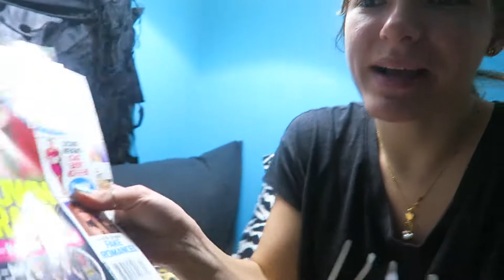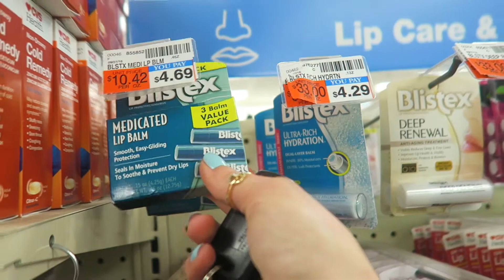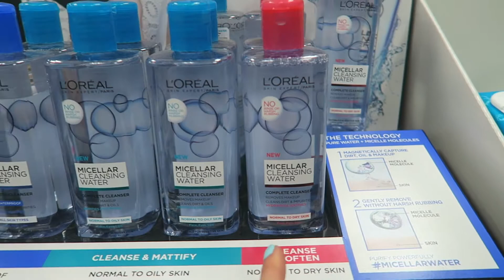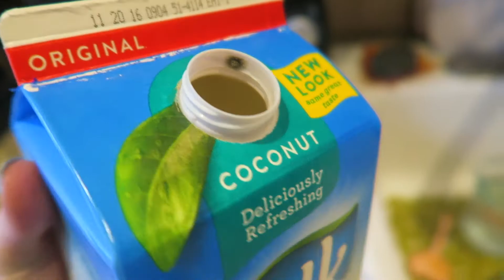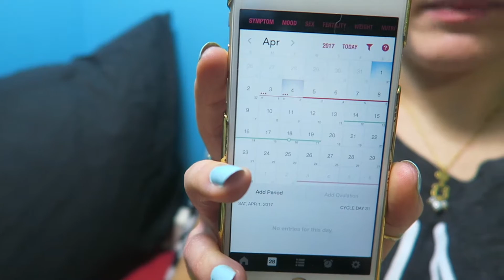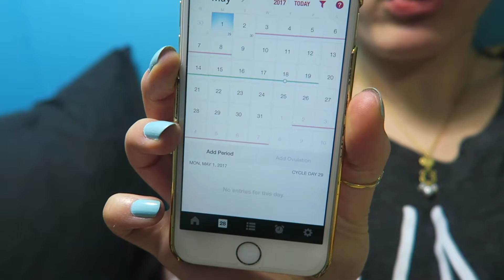Creating My Own HOT MATCHA GREEN TEA LATTE recipe & Edible Cookie Dough FAIL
In today's video I decide I'm going to be creating my own hot matcha green tea latte recipe. There's plenty of recipes online that I just don't love and so I  thought I would put a whole bunch of ingredients together and try and create my own. I also like some coconut flavor in mine but don't want to use coconut oil like the recipes on pinterest say to do. So I'm coming up with my own! Then I run some errands and catch up on vlogs for KKandBabyJ, Ellie and Jared, and Aspyn and Parker. Can't believe Ellie and Jared are trying for another baby, i'm so happy for them! Anyways, watch to find out more!

SNAIL MAIL:
LifeWithLina